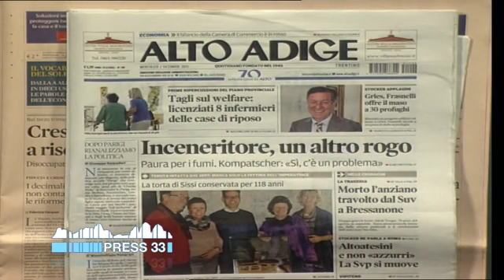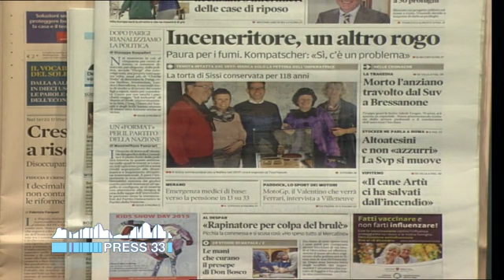Un minuto di giornali del 02.12.15